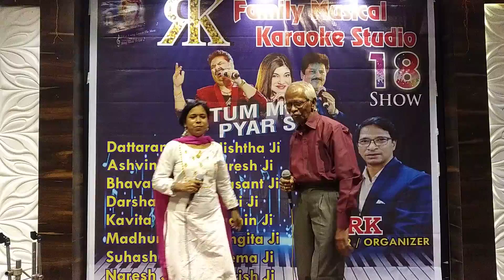// Ek mai or ek tu /// Dattaram ji & Madhuri ji //